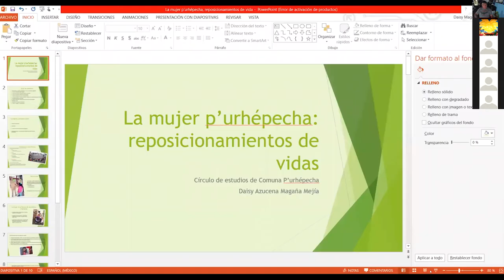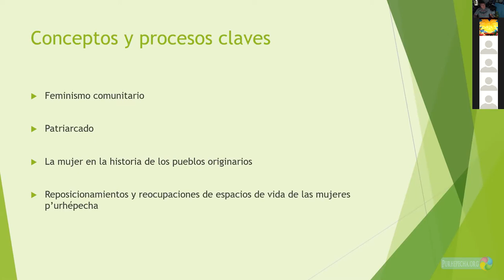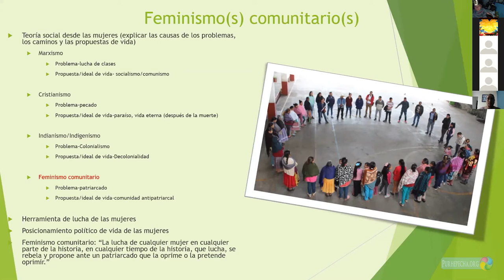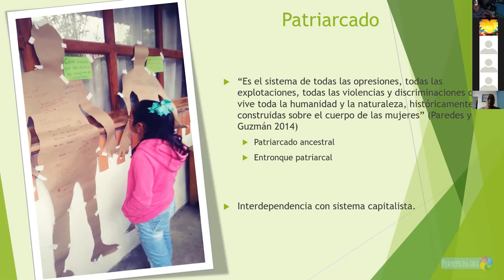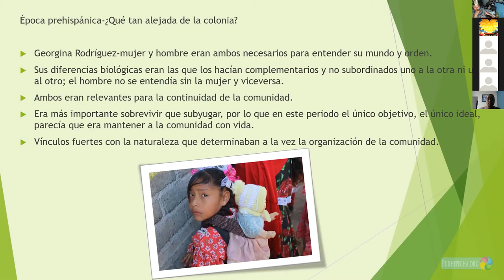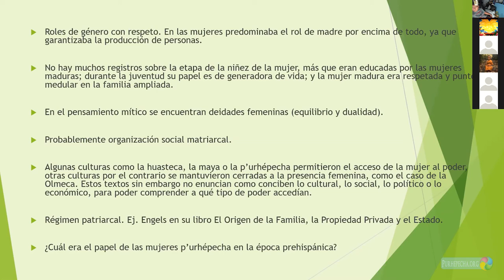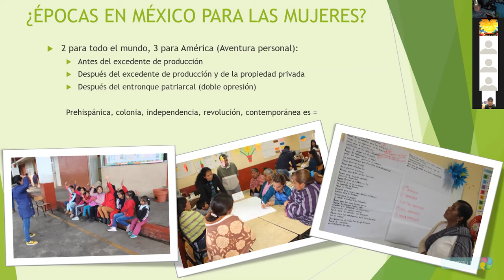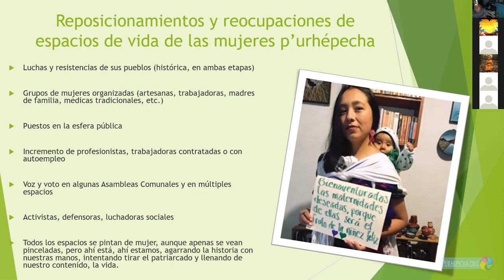La Mujer Purépecha, reposicionamientos de vidas. Círculos de estudio. Comuna Purépecha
Comuna Purépecha.